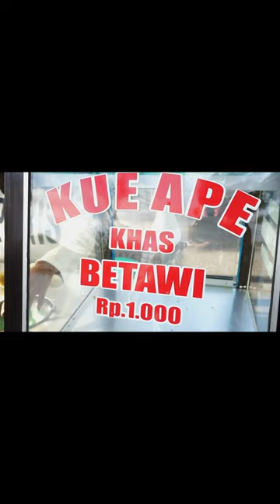BREAST CAKE FROM INDONESIA